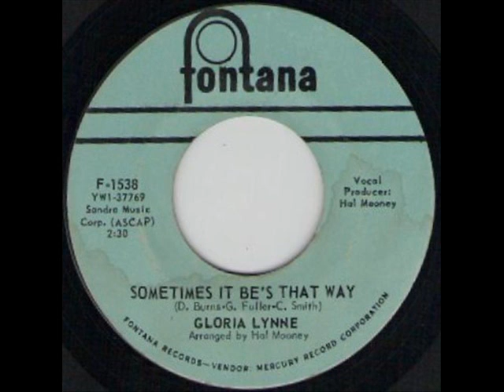GLORIA LYNNE - SPEAKING OF HAPPINESS - FONTANA F-1538.wmv